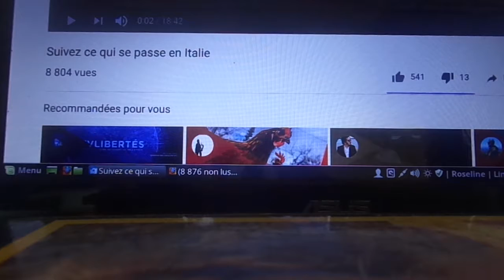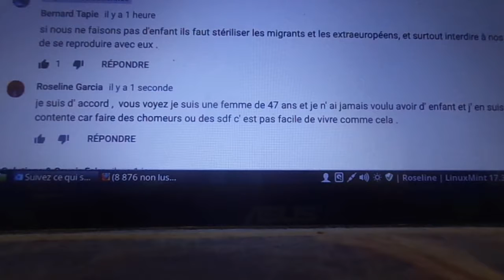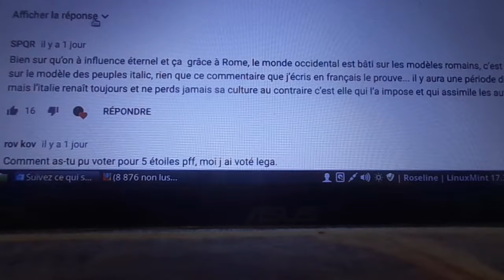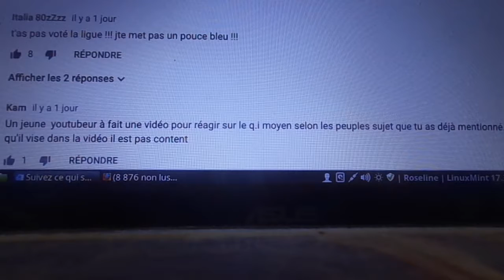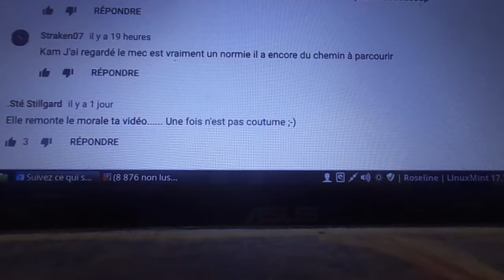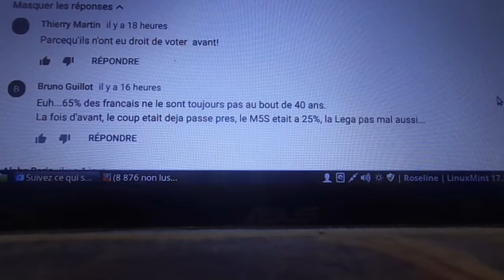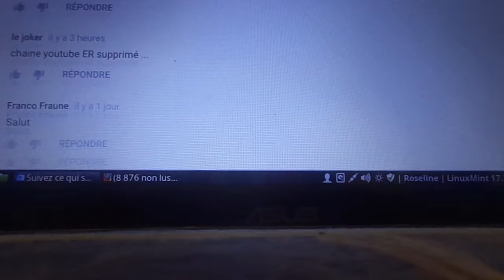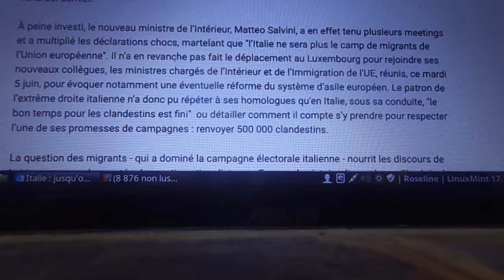MAH00452 ce qui se passe en Italie